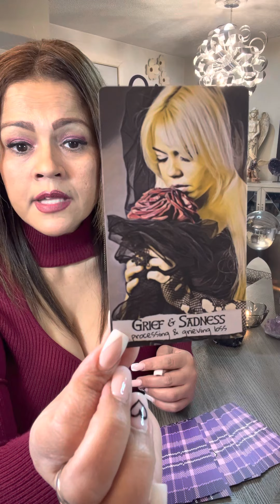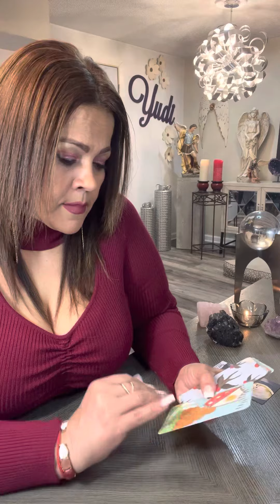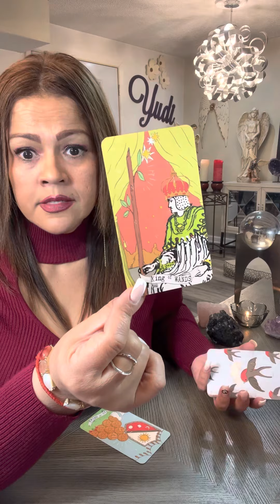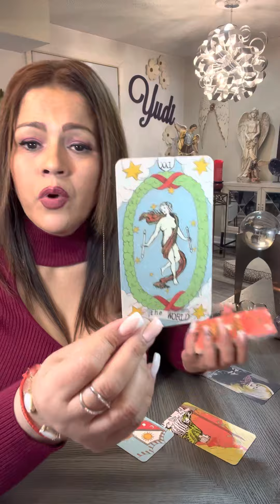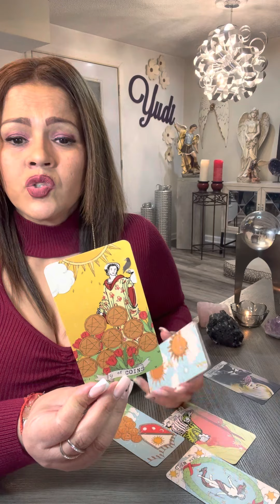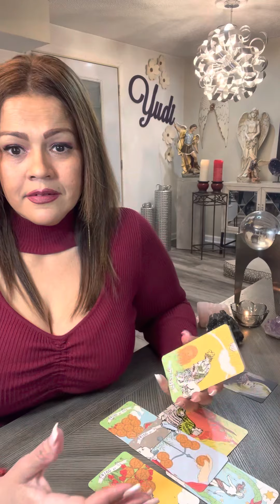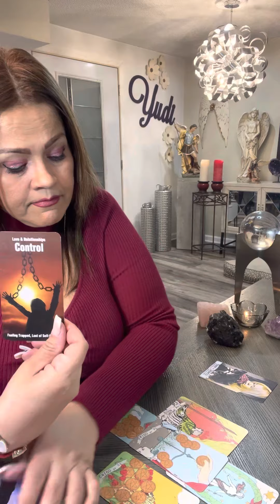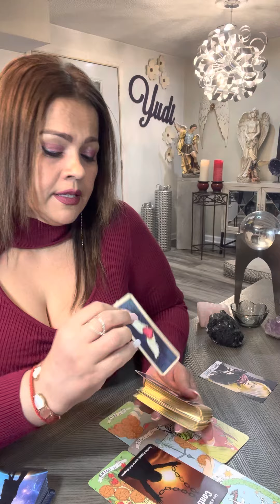LEO♌️TAROT AMOR❤️ALGUIEN RECONOCE QUE FALLÓ Y VUELVE PARA ENMENDAR. LLEGA LA TRANQUILIDAD☺️